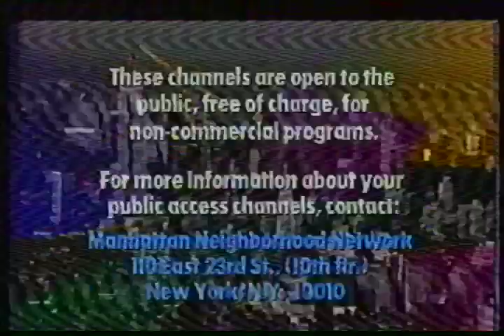ACT UP Tony Arena, Maxine Wolfe, 7/7/94, use of Direct Action & Civil Disobedience to protest HIV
"ACT UP Live" was the live call-in show of ACT UP NY on Manhattan Public Access cable television. On July 7th 1994, Tony Arena hosted, & Maxine Wolfe was the guest to discuss the use of Direct Action and Civil Disobedience to protest the HIV/AIDS crisis and its mismanagement.  First shown on Manhattan Neighborhood Network, digitized from an old VHS tape with apologies for sound and picture quality.  Produced by DIVA-TV, the "Damned Interfering Video Activists" of ACT UP,  the AIDS Coalition To Unleash Power.